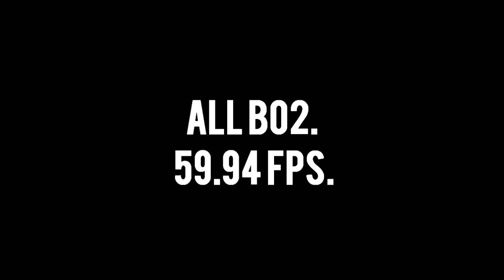TeeJayyz | Clip Pack #1 (BO2) *FIXED LINK*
My FIRST ever clip pack! Leave a Like People! Enjoy.